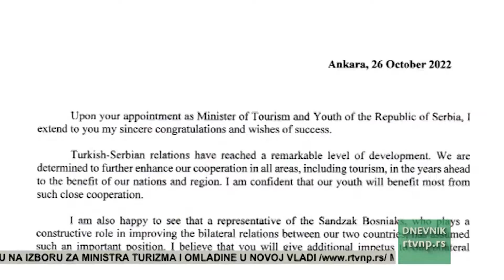Čavušoglu uputio čestitku Memiću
Ministar spoljnih poslova Republike Turske Mevlut Čavušoglu čestitao je Huseinu Memiću na izboru za ministra turizma i omladine u novoj vladi.